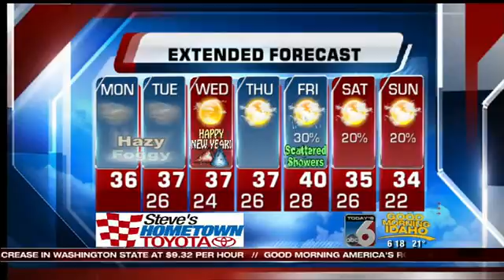Bri Eggers' On Your Side Forecast - Monday, December 30th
An inch of snow is possible for the West Central Mountains tonight.